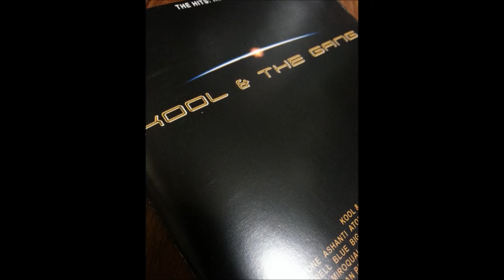Kool & The Gang Feat.Beverly Knight - Steppin' Out